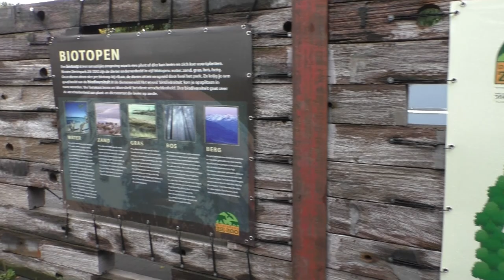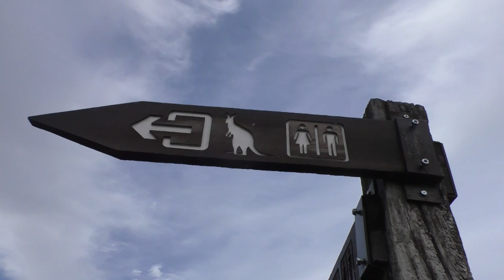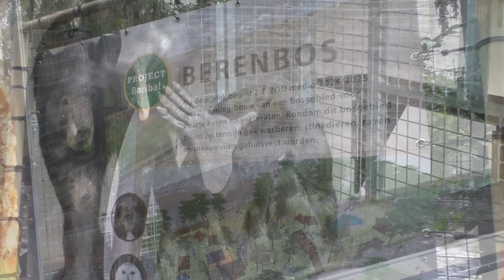Dierenpark Zie-Zoo, 2021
In de nazomer van 2021 kwamen we de recente vernieuwingen van Dierenpark Zie-Zoo ontdekken. Een kleine dierentuin welke op korte tijd een grote metamorfose onderging. We starten bij het vernieuwde ingangscomplex en een fraaie wetlands-volière.